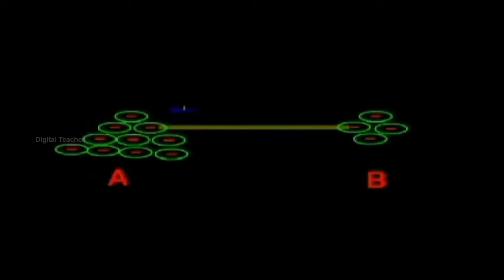Electric Potential | Electricity | Class 10 Physics | Science | Digital Teacher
Learn about Electric Potential from the chapter of  Electricity of class 10 Science-Physics exclusively on Digital Teacher.